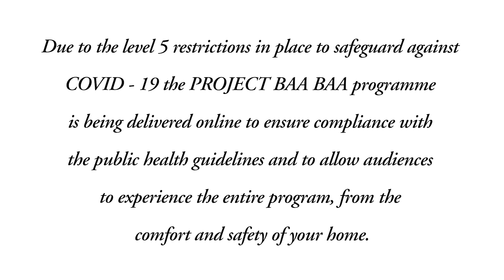Project Baa Baa Wool Showcase Designers and Makers Exhibition